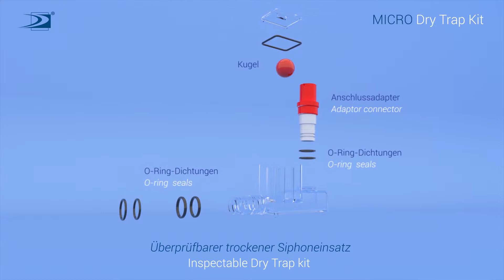Trockensiphon für Kondensatablauf - MICRO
Trockensiphons, die überprüft werden können
Die Siphons wurden entwickelt, um die unangenehmen Gerüche aus dem Kondensatablassrohr zu beseitigen, eines der Hauptprobleme bei der Vorbereitung von Klimaanlagen. Viele Siphons sind innerhalb der Wände montiert und mit Wänden versehen, ohne dass sie anschließend inspiziert werden.